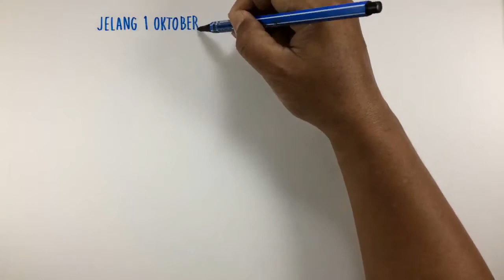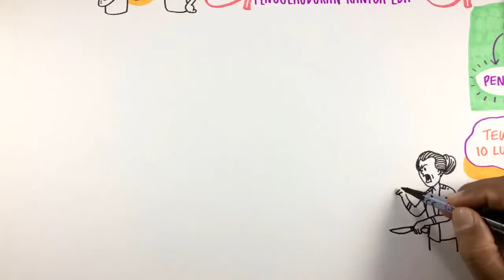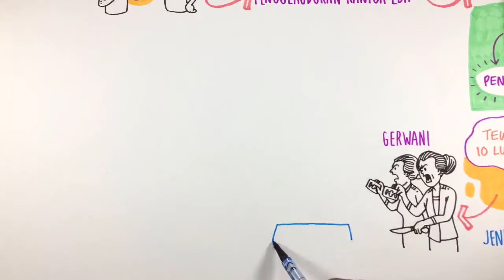Sketsatorial: Kontroversi film 'Pengkhianatan G30S/PKI'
Seperti apa sejarah Gerakan 30 September hingga saat ini? Simak uraiannya di Sketsatorial Rappler Indonesia.